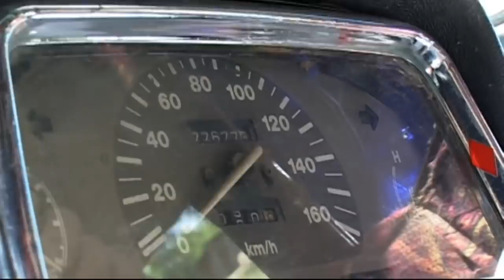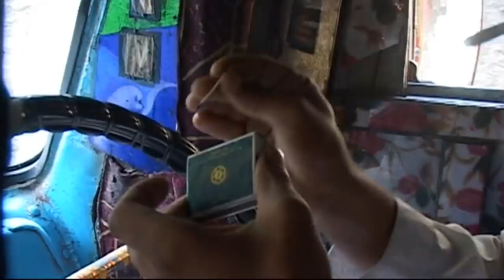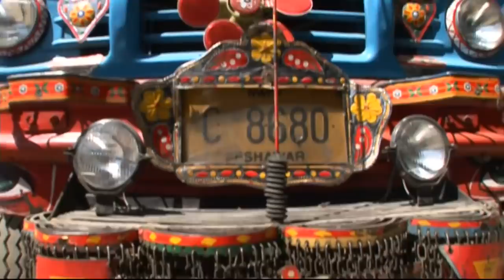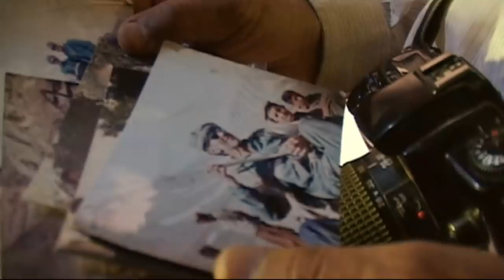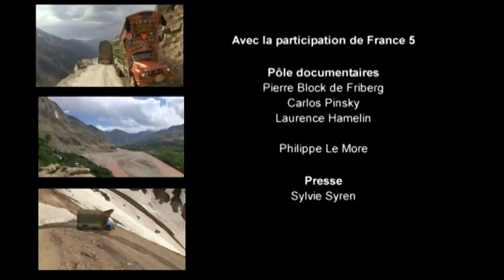Les chemins de l'impossible - Pakistan, la route des cimes